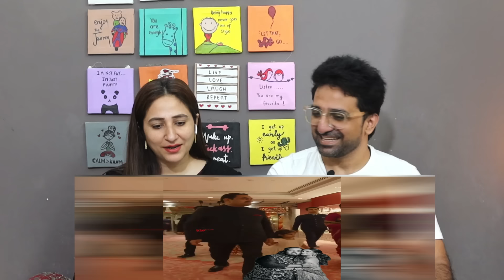Pakistani Reacts to Politicians and Businessmen's Join The Ambani's For Anant & Radhika's Wedding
NewsViews&Updates #

Credits:
Channel Name:
Channel Link:
Video Title:
Video Link:

News,Views & Update